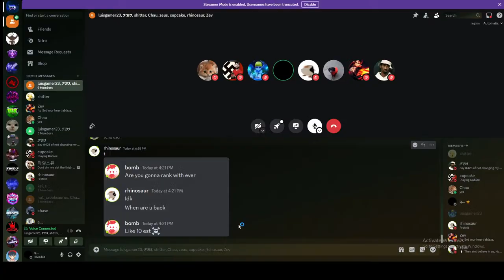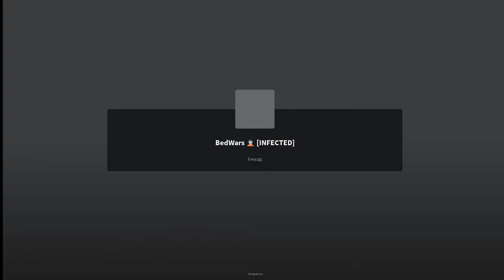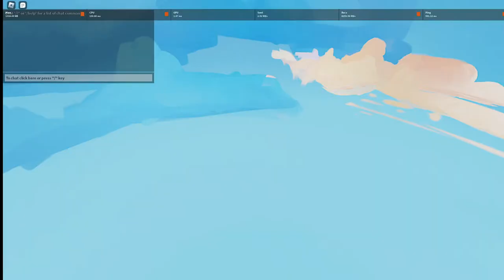🔴HOW THE TOP 1 PLAYER USES VOID REGENT LIVE 🔴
like and subz for cookies